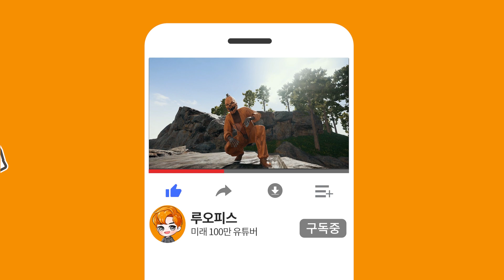배그 서바이버패스 시즌4 상흔 챌린지미션 완벽분석